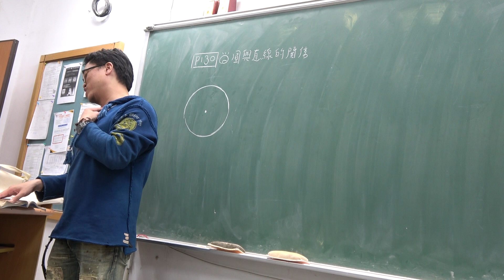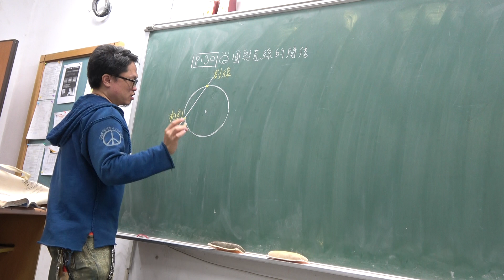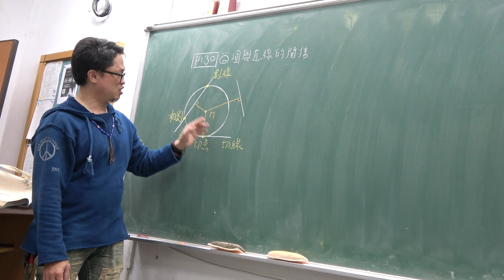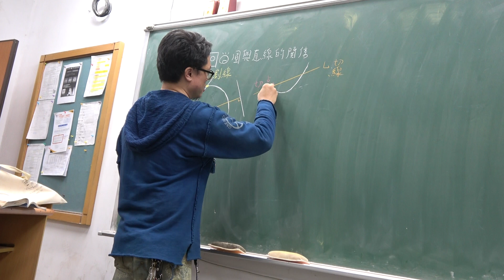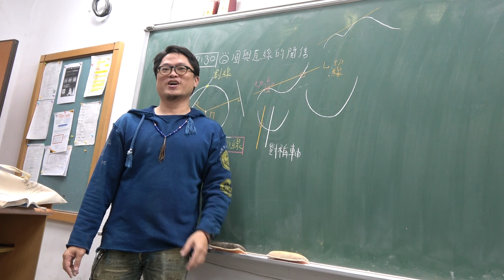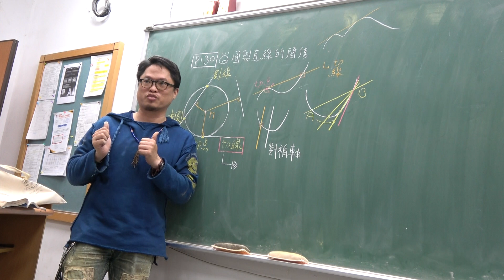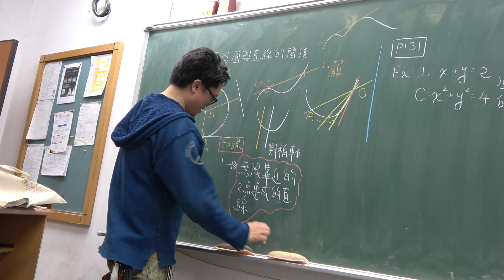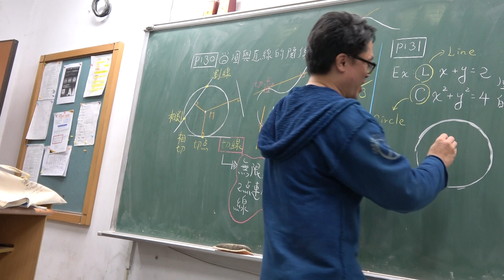高一上109第45堂｜圓跟直線的關係｜(1)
更新資訊請上FB粉絲團